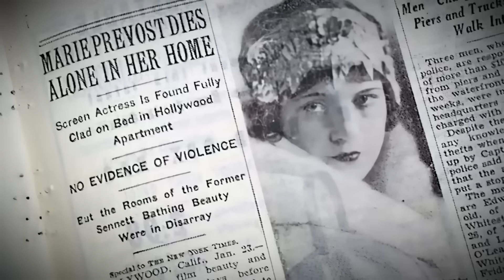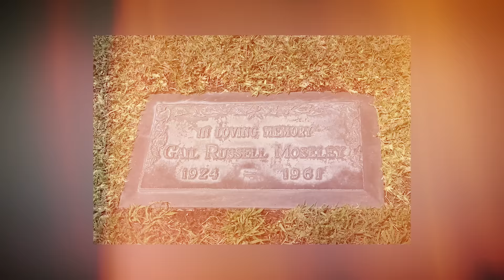20 PEORES Alcohólicos de la Historia de Hollywood, aquí va el voto de los fans..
¡Descubre los secretos más oscuros y escandalosos de Hollywood! En menos de un minuto, nos sumergimos en el mundo de los secretos alcohólicos más impactantes de las estrellas de ayer y hoy.

¿Estás preparado para desenterrar las historias de los 20 peores alcohólicos en la historia de Hollywood? Pero espera, hay una sorpresa: ¡los nombres de estos famosos fueron sugeridos por el público!